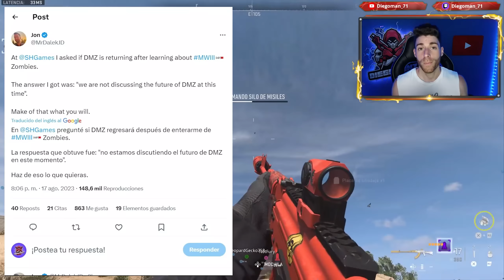MW3 ZOMBIES ¿SUSTITUIRA A DMZ? | WARZONE 2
El Canal Nº 1 de DMZ en España te cuenta que podria pasar con DMZ con la informacion que tenemos hasta ahora y la salida del nuevo modo Zombies de MW3
😀Tu LIKE y SUSCRIPCIÓN me ayuda muchísimo para seguir creciendo!

0:00 ¿ZOMBIES de MW3 sustituira a DMZ?
0:35 ¿Quitaran DMZ?
2:24 Como seran los Zombies de MW3

MI SETUP
Consola -  PS5 (donde juego actualmente) y PS4 1TB
PC para Stremear con Capturadora
I5 6300 HQ
16 GB RAM DDR4
SSD SAMSUNG 250 GB
SAGATE 1TB
Capturadora - EL GATO HD60 S
Avermedia live game ultra 4k
Cámara - Logitech c922 PRO